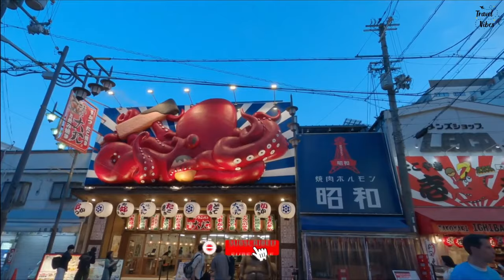Japan Travel Guide: Best Places to Visit in Japan in 2023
If you're thinking about traveling to Japan in 2023, then you need to watch this video! In this Japan travel guide, we'll take you through the best places to visit in Japan in 2023.

From the popular tourist destinations to the hidden gems, this video will give you a comprehensive guide to planning your trip to Japan in 2023.

If you're looking to visit some of the most popular tourist destinations in Japan in 2023, then this video is for you! By the end of this video, you'll have a list of the best places to visit in Japan in 2023, and you'll be ready to start planning your trip!

#1 Tokyo:
Tokyo, Japan's dynamic capital, is a sprawling metropolis that seamlessly blends ancient traditions with cutting-edge technology.

#2 Kyoto:
Kyoto, Japan's cultural heart, is a city that transports you back in time with its enchanting blend of ancient traditions and serene landscapes.

#3 Osaka:
Osaka, Japan's bustling and vibrant city, is a must-visit destination for travelers seeking a blend of modernity, culture, and culinary delights.

#4 Nikko:
Nikko, a picturesque town located in the mountains of Tochigi Prefecture, Japan, is a destination that seamlessly blends natural beauty, spiritual significance, and historical treasures.

#5 Okinawa:
Okinawa, a tropical paradise located in southern Japan, is a captivating destination that offers a unique blend of culture, history, and natural beauty.

#6 Hokkaido:
Hokkaido, Japan's northernmost island, is a captivating destination known for its stunning natural beauty, unique culture, and culinary delights.

#7 Nara:
Nara, Japan's ancient capital, is a city steeped in history and home to some of Japan's most iconic cultural treasures.

#8 Mount Fuji:
Mount Fuji, Japan's iconic and sacred peak, is a majestic natural wonder and a symbol of the nation's spiritual heritage.

#9 Kinosaki Onsen:
Kinosaki Onsen, nestled in the Hyogo Prefecture of Japan, is a charming and historic hot spring town renowned for its therapeutic waters and traditional atmosphere.

#10 Kanazawa:
Kanazawa, located on the western coast of Japan, is a city celebrated for its rich cultural heritage, exquisite craftsmanship, and stunning gardens.

Thanks for joining us on this mesmerizing tour of Japan's best places to visit. Your support means the world to us!"